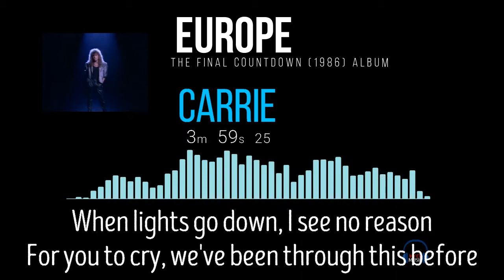Europe - Carrie (Lyrics)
Europe's "Carrie" from the album "The Final Countdown" (1986) with lyrics in the video. Enjoy.

You can grab the album from Amazon.
Support their Music/Album here:
The Final Countdown